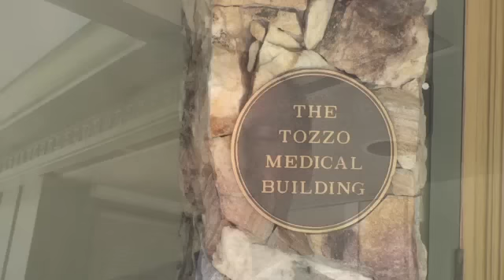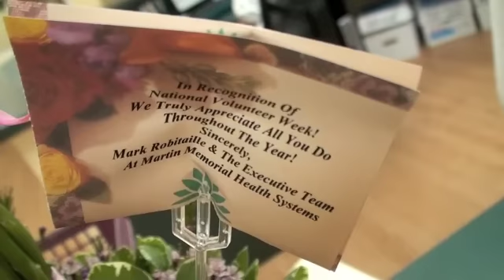VIM Clinic Congratulates Dr. Paul Gaeta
Dr. Paul Gaeta, the Crary Buchanan Primary Care Physician of 2010, tours the Volunteers in Medicine Clinic with CEO/President, Dr. Howard Voss and Mike Crary of Crary Buchanan